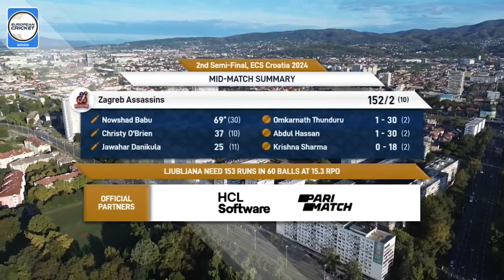2nd Semi Final - LJU vs ZA | Highlights | ECS Croatia, 2024 | 20 Sep 2024 | ECS24.927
2nd Semi Final - LJU vs ZA | Highlights | ECS Croatia, 2024 | 20 Sep 2024 | ECS24.927